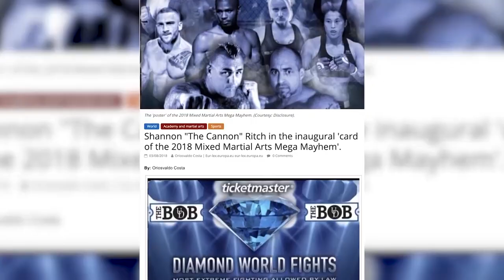Shannon "The Cannon" Ritch on BKFC 4 and Why He's the Ultimate Athlete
Must Love MMA’s Susan Cingari sat down with boxer, grappler, MMA athlete, film star, and all-round “ultimate athlete” Shannon “The Cannon” Ritch.

Ritch next fights at Bare Knuckle FC 4 in Cancun, going down Saturday, Feb. 2. “The Cannon” promises an exciting fight when he meets Omar “Rocky” Molina inside the BKFC “squared circle”.

He talks to Susan about his impressive combat sports background and his time working private security in Iraq, as well as his continuing work with the US Army and American300.

What fight is left on Shannon’s bucket list? Find out now!

or stream live with every major cable and satellite provider across the USA and Canada, or through FiteTV on PlayStation, Xbox, Roku, and broadcast internationally.

Thanks to Shannon Ritch for interviewing with me 💓